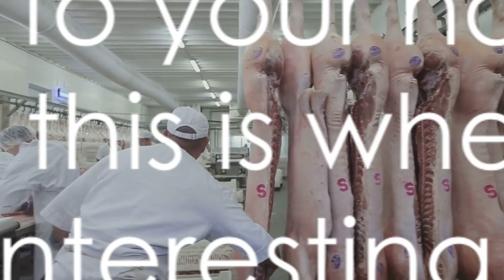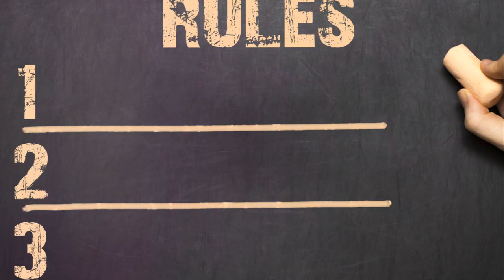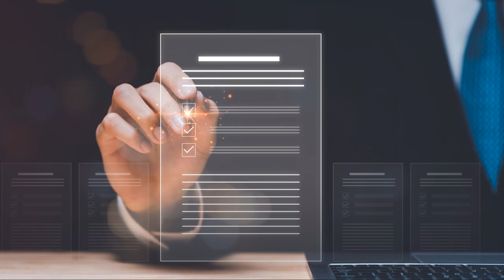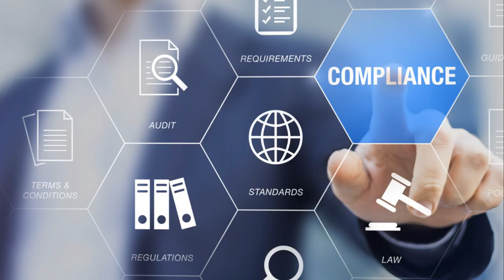Elevating The Standards Of The Abattoir Industry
Welcome to our latest video where we dive into the world of abattoirs in a humorous yet informative way!

Join us as we explore the standards and regulations governing the abattoir industry, shedding light on important practices and procedures.

From animal welfare considerations to hygiene and safety protocols, we cover it all in a way that's both entertaining and educational.

So if you're curious about what goes on behind the scenes at abattoirs and want to learn more about this vital industry, don't miss this video!

CURRICULUM: Abattoir Foreman
Knowledge module: Statutory and Regulatory Compliance in the Abattoir Industry.
Knowledge topic: Standards applicable to the abattoir industry
Topic elements covered:
Introduction
Concepts and terminology
Regulatory and statutory requirements and industry standards
Abattoir documentation and reporting
Conformance and non-conformance

OUTLINE:
00:00:00 The Unexpected World of Abattoirs
00:02:51 Untangling the Jargon
00:05:22 The Rule Book
00:09:12 The Paper Trail
00:13:04 The Good, the Bad and the Ugly
00:16:31 Wrapping it up

We are also on all major social media platforms as Khan eVarsity

2. Follow us on Tictok

6. Follow us on Threads

7. We are also on Pinterest

9.